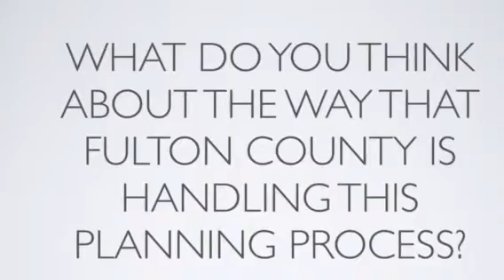Learning Architects - Social Studies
Hear from a variety of Fulton County educators about the process for creating mastery-based assessments.